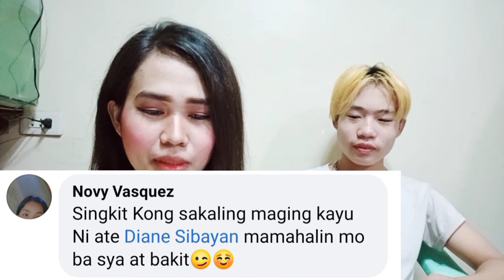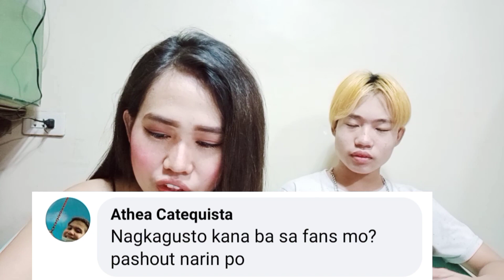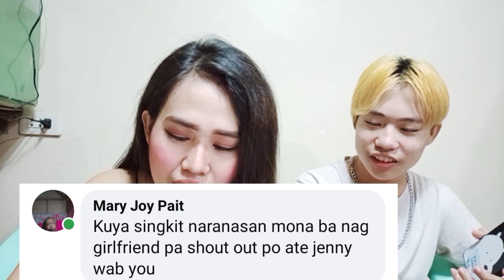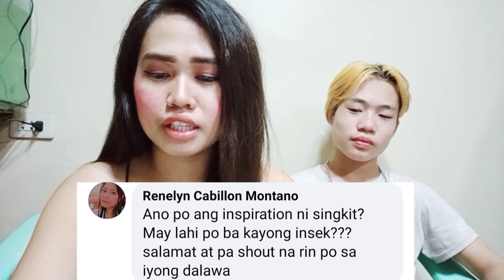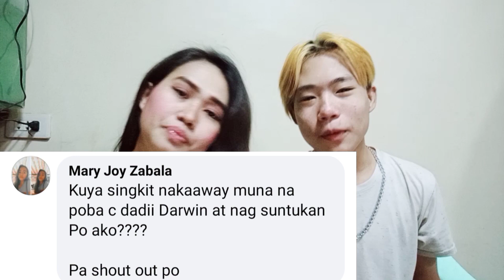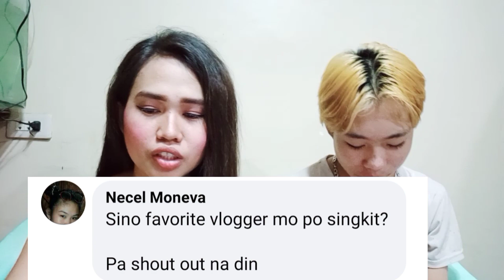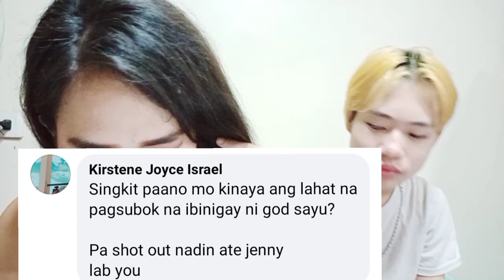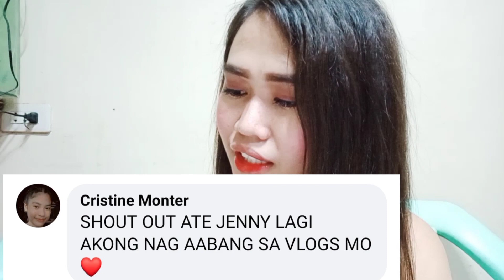ME AND SINGKIT "Q AND A" PART 1 | MESS JENNY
Enjoy watching I hope you like it .